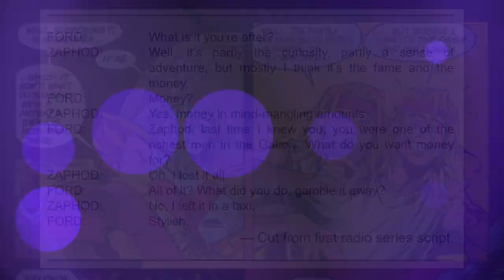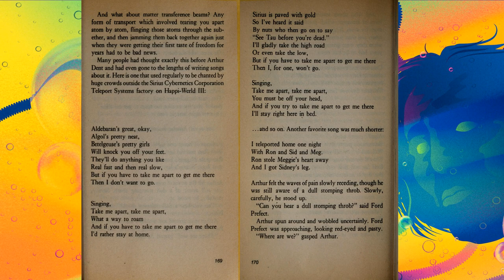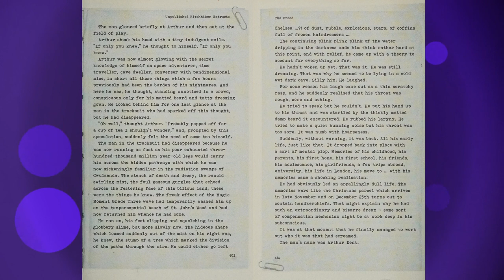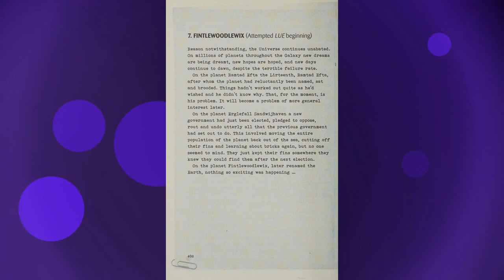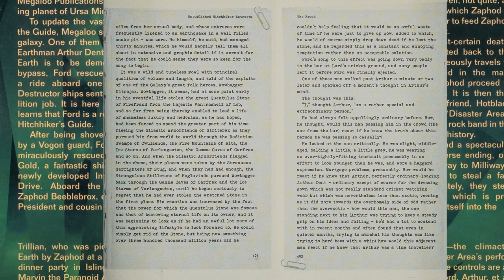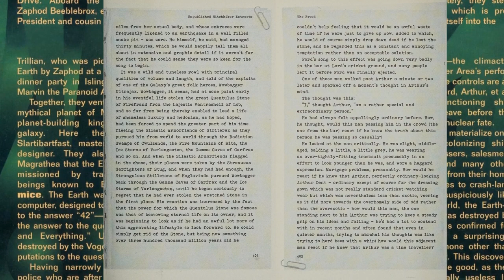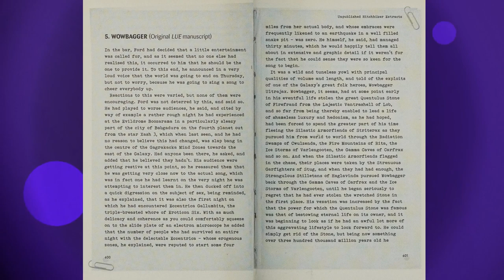How Douglas Adams's Unused Writings Were Reworked into the Hexagonal Phase - Part 2 - Groovy Jake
The sixth and final phase of The Hitchhiker's Guide to the Galaxy radio series, The Hexagonal Phase, was notable for being the first phase of the Hitchhiker's Guide radio series (aside from the Primary and Secondary Phase, which originated most of the story elements seen in the first two H2G2 books) to not be based on a Douglas Adams novel, being instead based on the sixth book in the series "And Another Thing..." by Eoin Colfer.

When Dirk Maggs, the man behind the Tertiary and Q phases of the radio series, was finally able to get the sixth phase off the ground, he decided that he'd only do it if he could rework as much scrapped Douglas Adams material into it as possible. So, he tasked Kevin Jon Davies with searching through the unused writings of DNA which could be reworked into the radio phase.

The following video (split into 4 parts to avoid copyright issues), compares the original material of Douglas Adams to how it was reworked into the Hexagonal Phase, sourced from the deleted radio scenes present in Neil Gaiman's Don't Panic, and the deleted chapters and sections of the H2G2 book series present in Jem Robert's The Frood. Enjoy!

Note: This video is much more of a direct comparison between the scrapped DNA material and how it was adapted into the radio series. This isn't quite an much of an analysis or deep dive into the history of the projects like my other "Groovy Jake" videos. This was just meant to be a (relatively) quick little comparison video.

My next Groovy Jake upload, however, is likely gonna be my longest and most ambitious video yet!